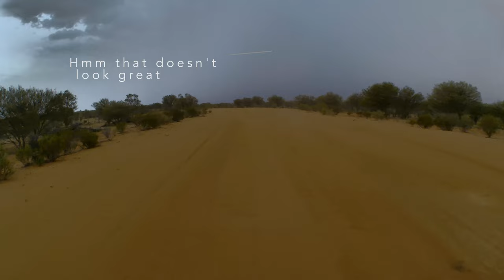STOP or KEEP DRIVING, What's the WORST that could happen?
Driving from Tibooburra to Bulloo Downs in Queensland as a storm turns the road into sandy mud.

0:00 Damp Road
1:05 Rain falling
2:00 Cattle Grid (Oops)
3:18 Corrugations

I'm Jack and I overland across the outback. I love being offroad and camping because I believe life is too short, not to explore where we call home. It's my life hack for work life balance and my ikigai. Having started in a camper trailer, a pop top, a caravan until finally being able to afford a vehicle that combines everything I wanted into one place.

My Mercedes ex-military Unimog U1700L takes me through the stunning and remote landscapes of outback Australia. Follow the expedition as I explore and search for adventure. Get ready for landscape footage and off-road experiences. For fans of overland travel and remote camping. A 1984 truck, that was rebuilt by Unidan Engineering in 2019. It's a fully self contained camper and it let's me escape the world of big tech into a world of more primitive technology.

Travel happy!